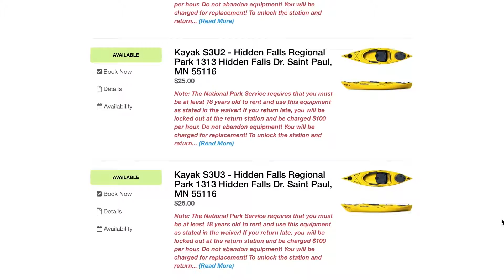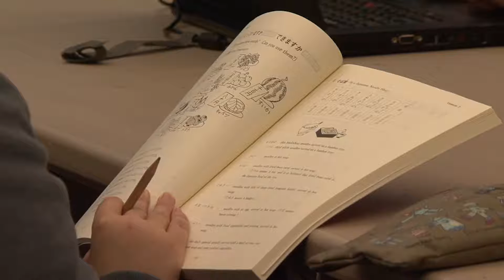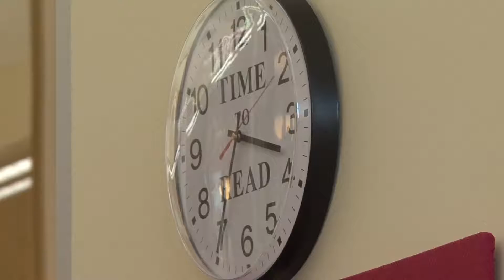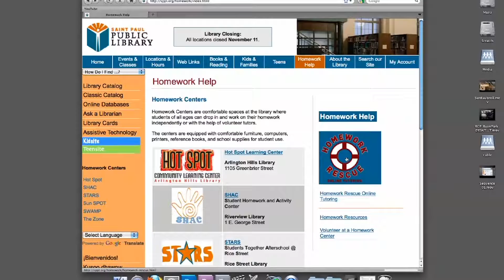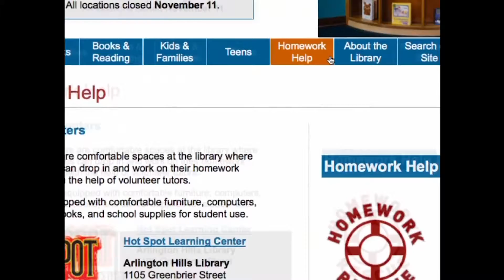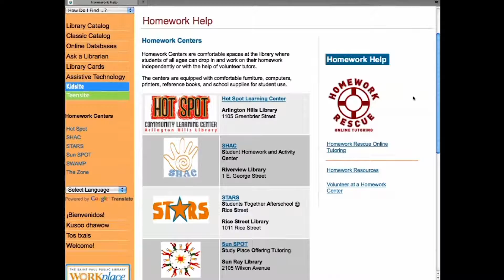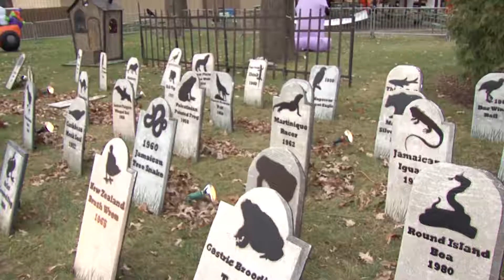All About Saint Paul - 9/20/17